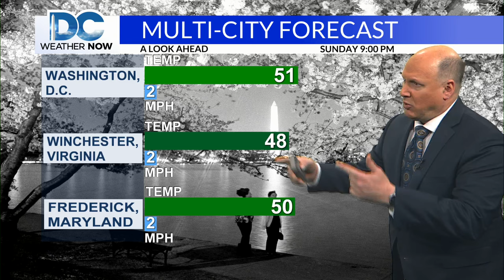Top Stories from DC News Now at 10 p.m. on April 6, 2024